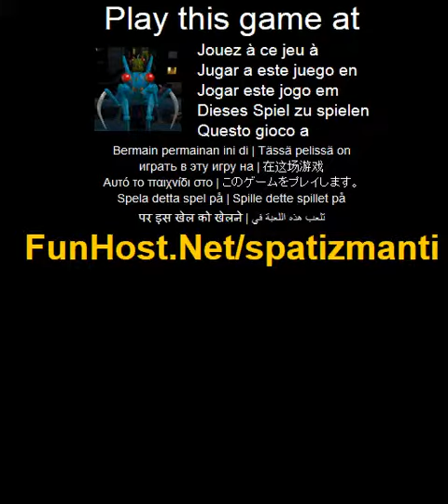Spatiz manti - do jogo de video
Uma raca alienigena chamada Manti o Spatiz vem a festa na humanidade! Configure as defesas para arrastar estes erros ao espaco. Neste jogo de defesa de torre legal voce tem torres de blaster, lanca-chamas, minas, bombas, helicopteros e muito mais. Destrua o exercito invasor alienigena e salvar o mundo! Coloque torres ao redor o caminho com o mouse. Coloque armadilhas e minas no caminho. Destrua o exercito invasor alienigena.(Acao, jogo de tabuleiro, luta, outros, tiro, estrategia). Jogue este jogo de video no O jogo - www - Facebook - Twitter - YouTube